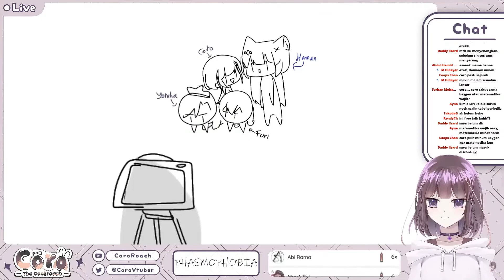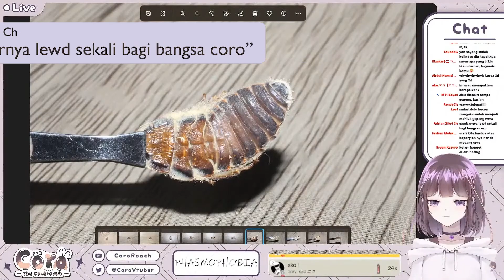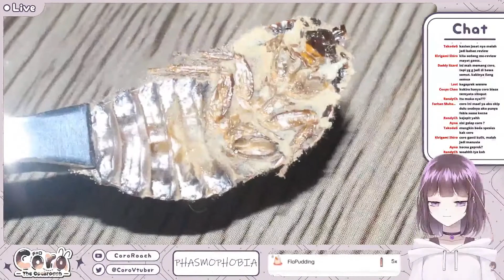⚠️ Review Nenek Moyang Coro ⚠️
「Hastags」
◎ General
◎ Livestream
◎ Art
◎ Singing
◎ Meme